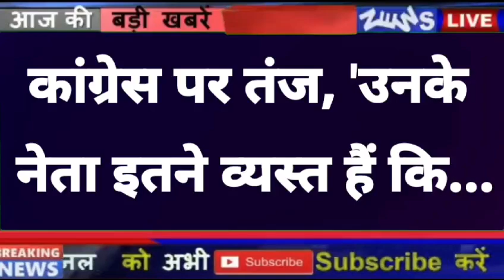संजय राउत ने कांग्रेस को दे दिया भयंकर झटका, देखके चौंक जायेंगे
Meanwhile, there will be a meeting of MVA leaders today. Uddhav Thackeray faction leaders Sanjay Raut and Anil Desai, Congress's Nana Patole, Balasaheb Thorat and Varsha Gaikwad and NCP (SP)'s Jitendra Awhad will attend this meeting. However, Sanjay Raut seems unhappy with the attitude of Congress, and he has taunted about this. Shiv Sena (UBT) Rajya Sabha MP Sanjay Raut said, "The Congress party is very busy these days, yet we have called today that the matter should be ended."